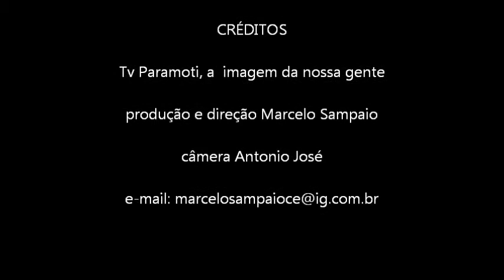A Falta da Merenda Escolar no Municipio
Iniciou o segundo semestre do ano letivo de uma maneira ruim: sem merenda escolar para as crianças.